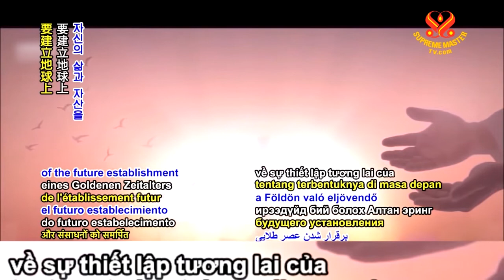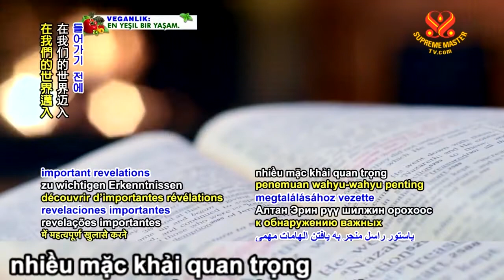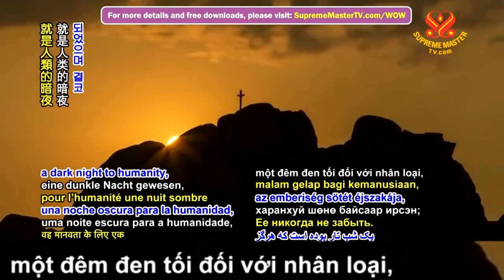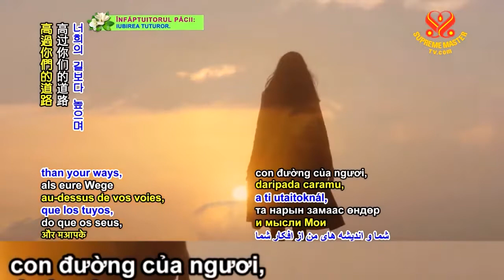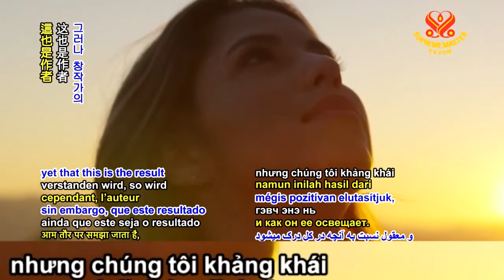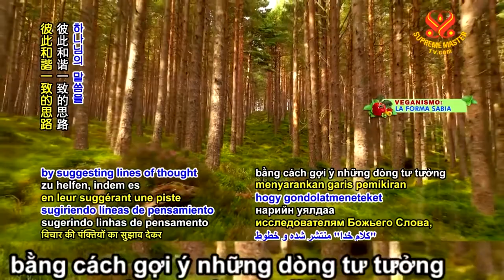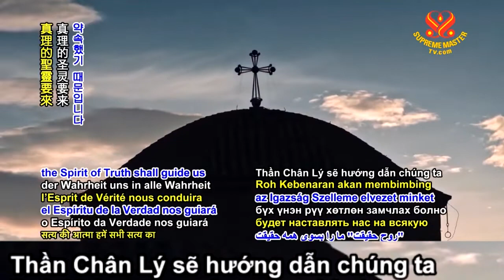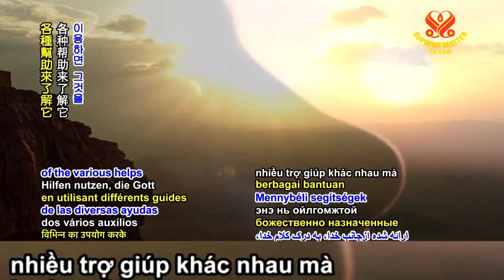( P. 1 / 2 ) Đêm Khóc Than Và Sáng Hân Hoan : Từ Thiên Cơ Về Mọi Thời Đại Của Charles Taze Russell